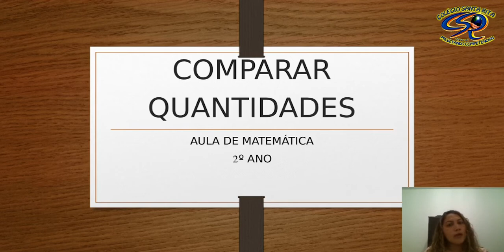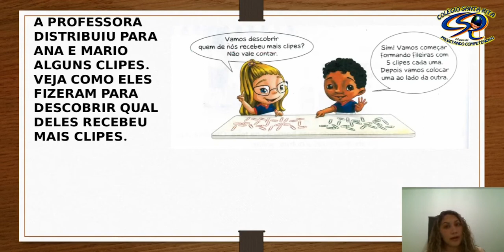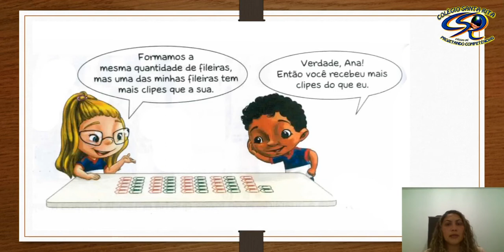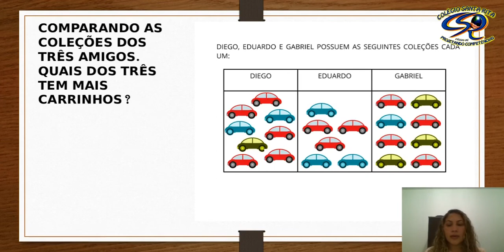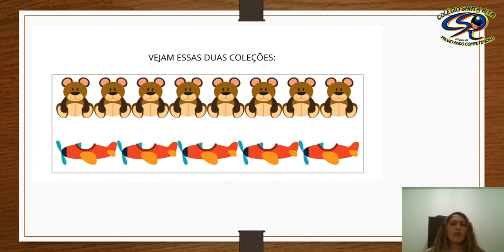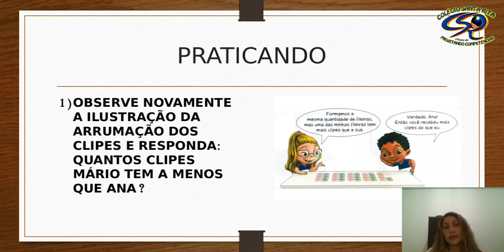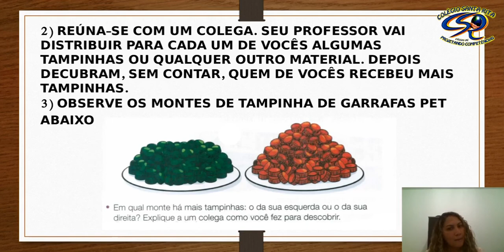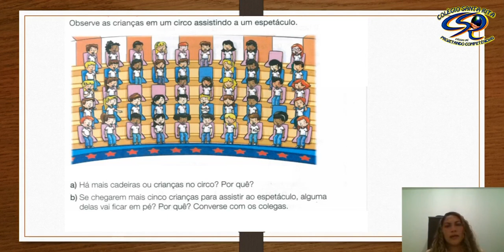2º ANO - 09-06 - MATEMÁTICA